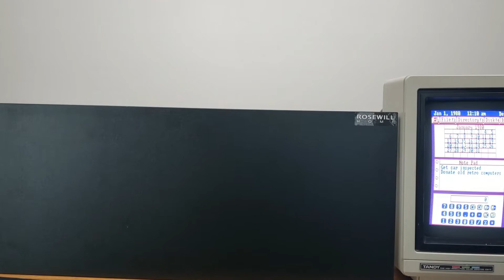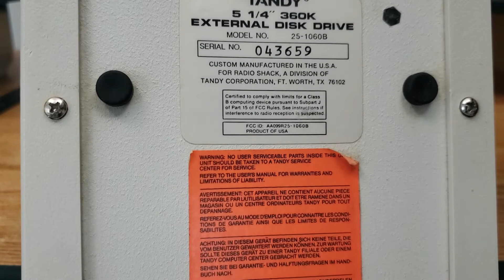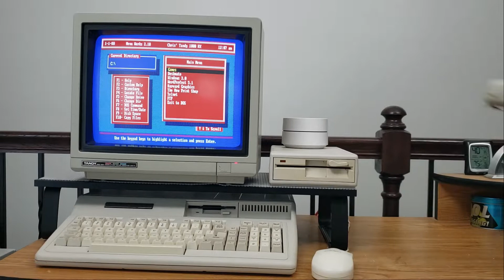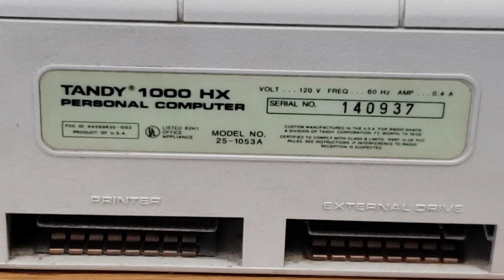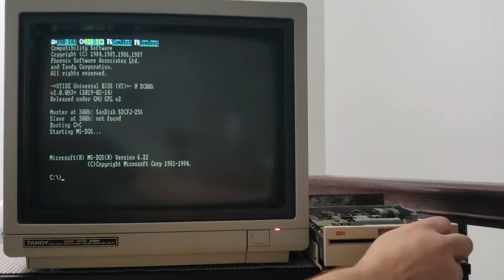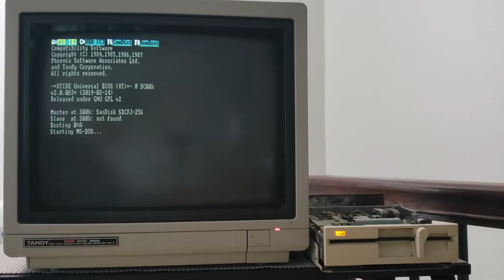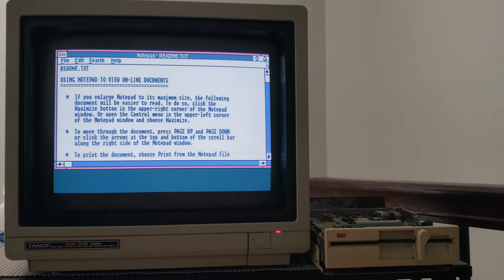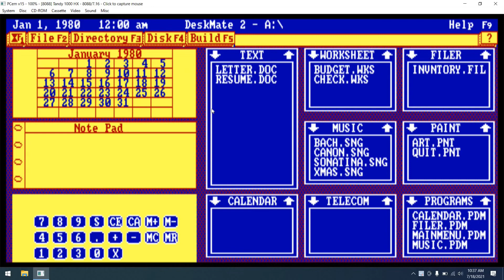RetroTour: Tandy 1000 HX Hardware/Software Tour (And a Surprise Repair???)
Join us as we look at the hardware and software tour of my very upgraded Tandy 1000 HX.  And what ended up breaking during filming??

Chapters:
00:00 Introduction
01:04 The Hardware Setup
03:41 The Peripherals
05:52 Modern Add Ons
07:06 Expansion
10:27 Let's Power It Up!
12:53 Let's Load Some Programs!
15:03 Using "setuphx"
17:21 Wrapping It Up

Come and see us on the web!